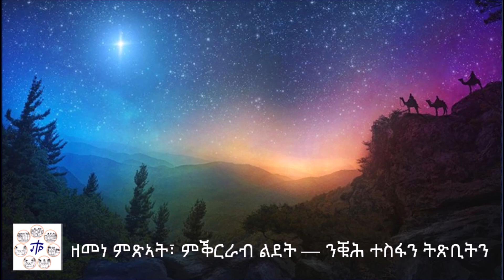01.04. መንግሥቲ ኣምላኽ